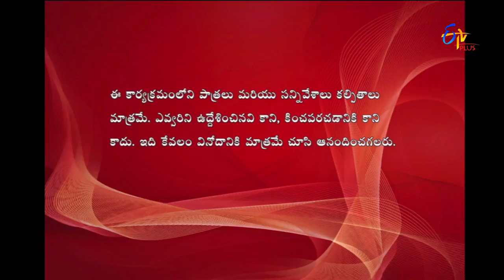Express Raja | Funny Bite 3 | 24th May 2017 | ETV Plus